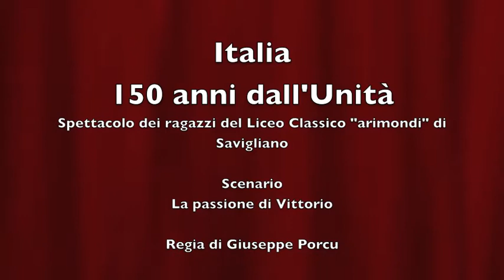"Italia..." Vittorio Emanuele di Savoia, Verdi e Garibaldi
Italia...
a 150 anni dall'unità
Uno spettacolo teatrale realizzato dagli allievi del Liceo Classico "Arimondi" di Savigliano (CN).
Uno Spettacolo che punta i riflettori sulla gente comune, su coloro che hanno fatto l'Italia con il loro sangue.
Uno spettacolo che rende protagonisti 103 giovani: coloro che faranno l'Italia di domani.
Laboratorio teatrale, idea e Regia Giuseppe Porcu
Luci Francesco Sgrò